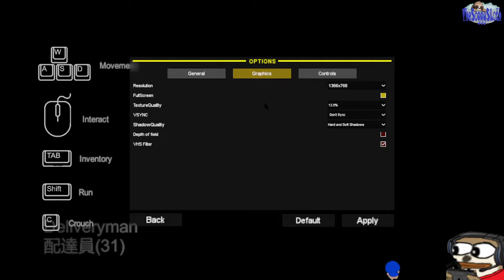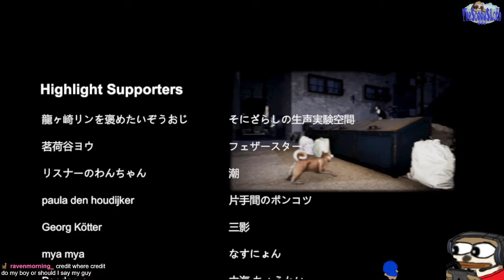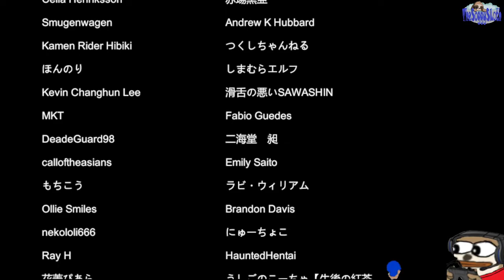Night Delivery | 例外配達 - Full Game